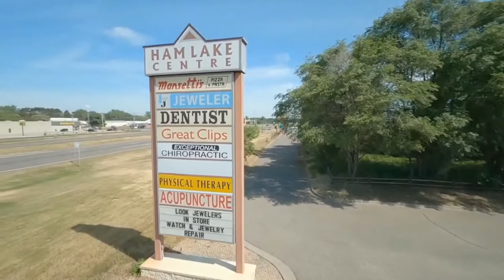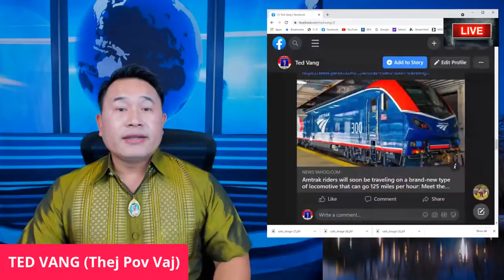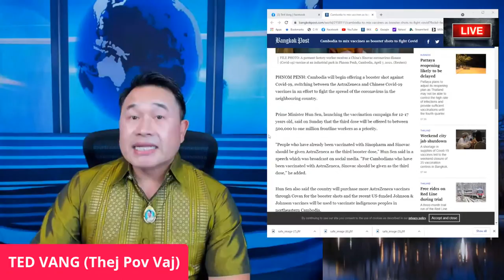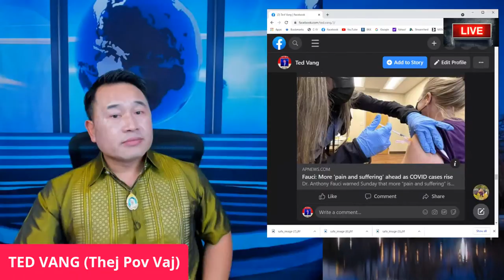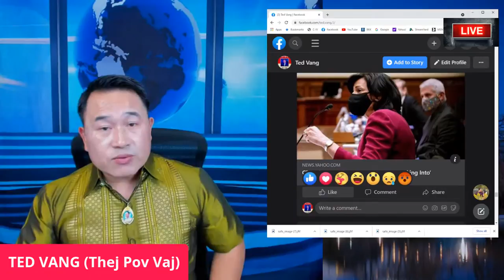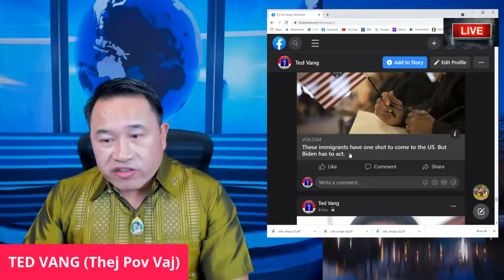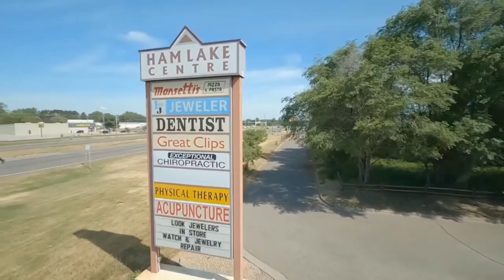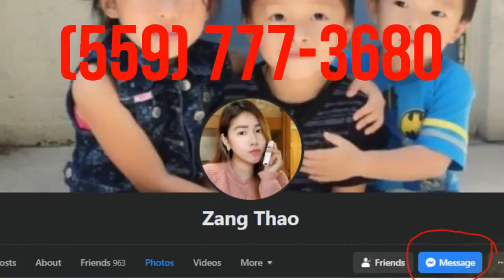🔴 TOP WORLD NEWS REVIEW 💖Suni LEE Tau Nyiaj Npaum Cas💥08/01/2021👏